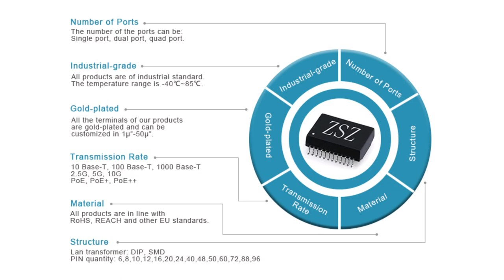7499511610 Compatible ZhuSun RJ45 Modular Jack